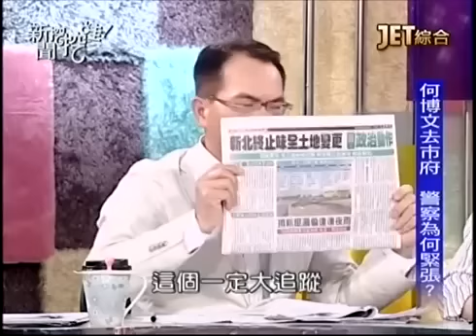新聞挖挖哇：選舉心情20141204-5